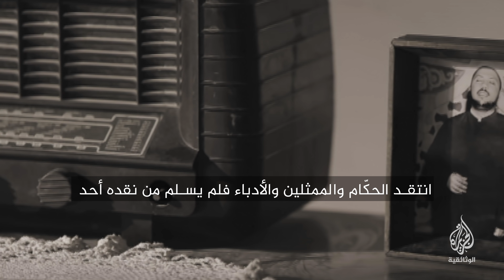كشك".. شيخ الخطباء صاحب البصيرة"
"عبد الحميد كشك" أشهر خطباء العصر الحديث وأكثرهم ذيوعا، تجرأ على الحكام وسخر من السياسيين والفنانين، لكن جرأته قادته إلى السجون.